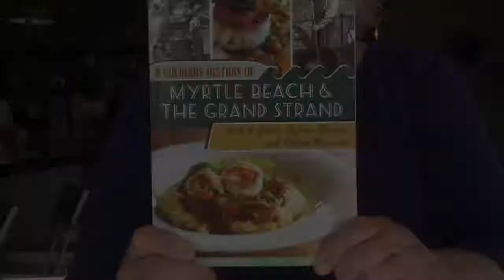A Culinary History of Myrtle Beach and the Grand Strand Author Becky Billingsley on Chicken Bog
Becky Billingsley, author of A Culinary History of Myrtle Beach and the Grand Strand, talks a little bit about chicken bog.